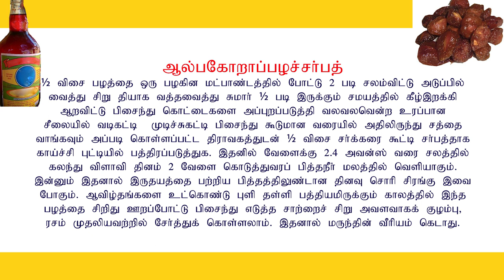ஆல் பக்கோரா பழம் நன்மைகள் Best Benefits of Aloo Bukharay Sharbat/7358682854